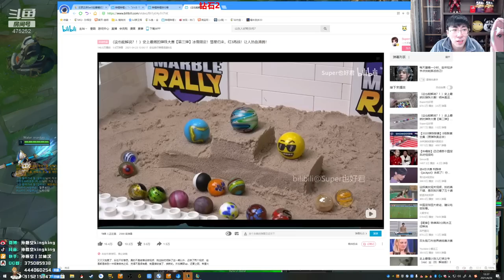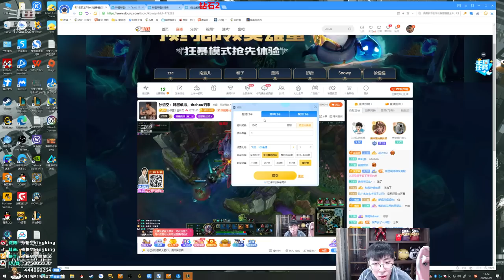【猴哥】蘭林漢悟空：悟空VS瑟提 韓服（鑽二）腕豪腕豪自己的哀嚎（20210429P3）